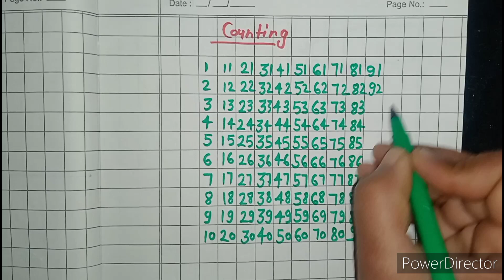Counting numbers 1 to 100|learn 123|1 से 100 तक गिनती |गिनती for kids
this video we learn counting 1 to 100 very easy way

learn 123
1 se 100 Tak ginti for kids
ginti 1 se 100 Tak
let's learn numbers 1 to 100